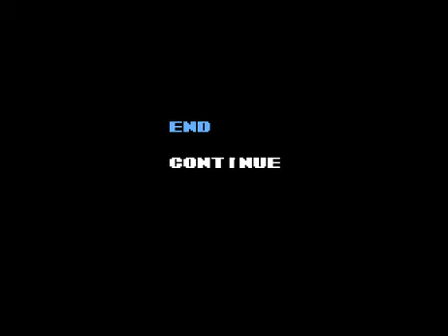Let's Play Journey to Silius - 4 - Terrorist Technologies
We came, we saw, and we kicked its ass!

I hope you enjoyed the series. It can be a lot of  fun if you've got the patience..kind of similiar to I Wanna Be the Weegee If not anything else I hope you enjoyed the bitchin' music!